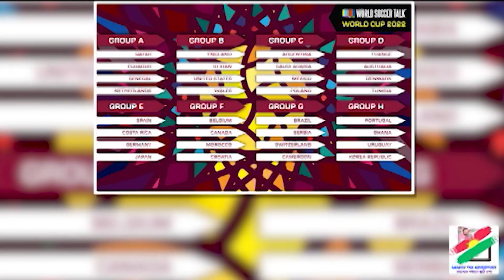বিশ্বকাপের আগে সুখবর পেল আর্জেন্টিনা। LASKER THE ADVENTURE. Rangdhonu tv bd. রঙধনু টিভি বিডি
বিশ্বকাপের আগে সুখবর পেল আর্জেন্টিনা।

কাতার বিশ্বকাপ সামনে রেখে দারুণ সময় যাচ্ছে আর্জেন্টিনা দলের।

লিওনেল মেসির নেতৃত্বে দলটি এখন অপ্রতিরোধ্য। বাছাইপর্বে দারুণ পারফরম দেখিয়ে বিশ্বকাপের টিকিট আগেই নিশ্চিত করেছে আলবিসেলেস্তেরা। গ্রুপ সিতে পোল্যান্ড, মেক্সিকো, সৌদি আরবের সঙ্গে লড়বেন স্কালোনির শিষ্যরা।

গত বছরে চিরপ্রতিদ্বন্দ্বী ব্রাজিলের মাঠ থেকে কোপা আমেরিকা শিরোপা ছিনিয়ে আনার পর থেকেই অপ্রতিরোধ্য হয়ে গেছে আর্জেন্টিনা।

LASKER THE ADVENTURE. I am Lashkar Mahfuz. I opened this channel to show people the world. And to inspire courage in the minds of people. My goal is to give people the courage to be self-reliant by creating travel and inspirational videos. The Creator is known by traveling. Evaluate yourself. Knowing the secrets of creation makes the world look beautiful. If you can get acquainted with this beautiful world, you can feel happy. Travel makes people social. Since you have to mix with different people on the trip, they may not be your specialty at all, but you have to keep up with them, you have to adapt, it is basically helping to make you more social. When you travel, you can learn a lot and gain knowledge. Traveling can be stress free. Traveling increases the interest in doing different kinds of work. You can be patient while traveling. Traveling increases confidence. When you travel, your mind stays fresh. You can be happy by traveling.
Traveling, navigating, moving, walking, crossing.

Motivation is a mental driving force that makes a person active in achieving a goal. Motivation can be introverted or extroverted. Inspirational videos will also give a clear idea about Islam.
Inspiration, Deputation, Promotion, Revelation, Enlightenment, Mind transfer, Breathing, Inhale.

adventure activities
adventure and outdoor
adventure bike
adventure bd
adventure journey
adventure journal
adventure escape
adventure essay
adventure anime
adventure adjective
adventure holidays
adventure journal
adventure books
adventure bike in bangladesh
adventure bangla
adventure captions
adventure comedy movies
adventure capitalist
adventure communist mod apk
adventure caption for facebook
adventure club
adventure cartoon movies
adventure dank memer
adventure description
adventure dental
adventure endgame
adventure emoji
adventure fantasy movies
adventure font
adventure fantasy anime
adventure farm
adventure games
adventure group names
adventure hd wallpaper
adventure infinity war
adventure in bengali
adventure in your pocket
adventure images
adventure icon
adventure jobs
adventure launch
adventure quotes

Motivation
Motivational video
Motivational speech
Inspiration
Solution for life problems
Emotional video
Exclusive